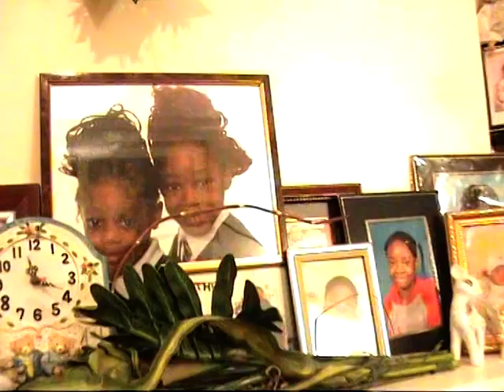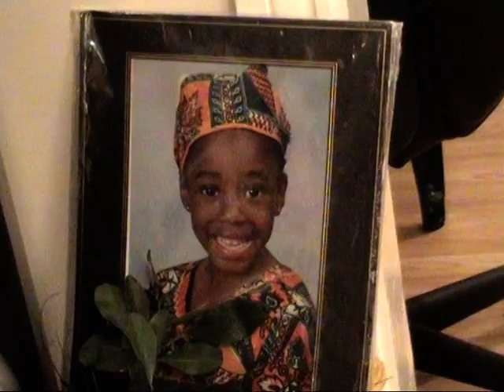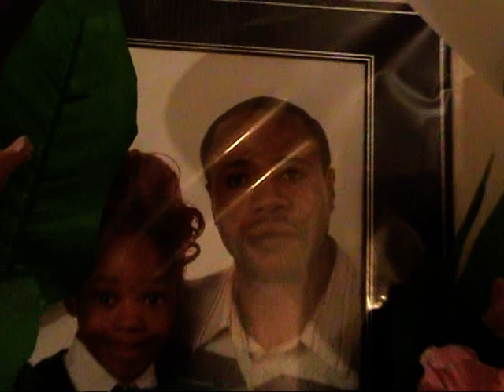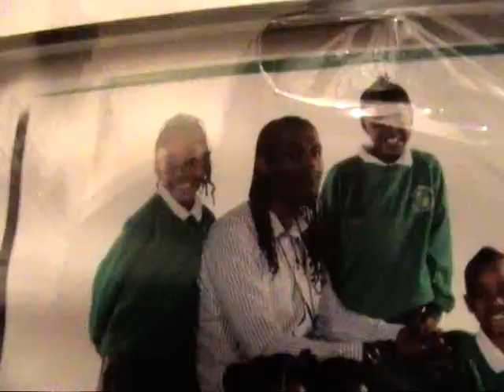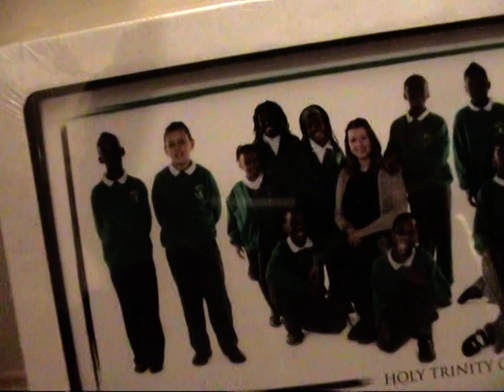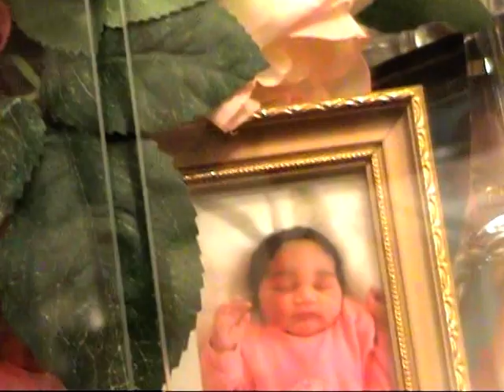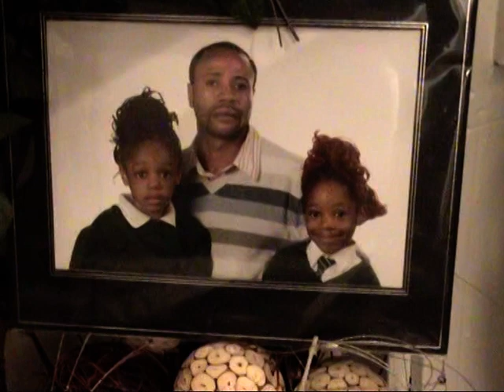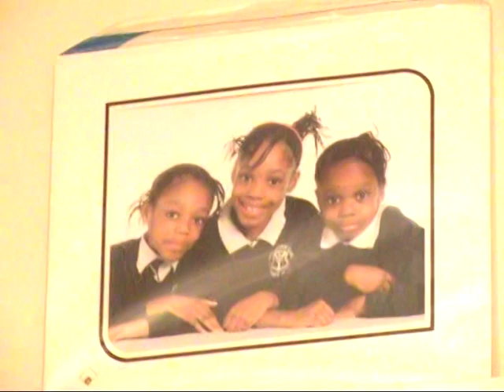DIYULU LUVILUKA THOMS 8 YEAR OLD VERDI BIRTHDAY PARTY SAMEDI 12/10/2013 LONDON